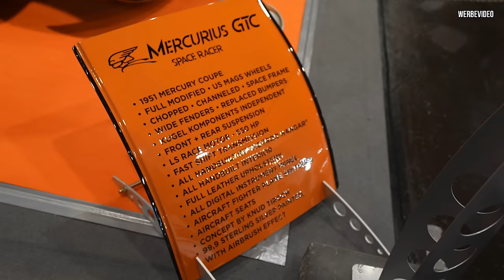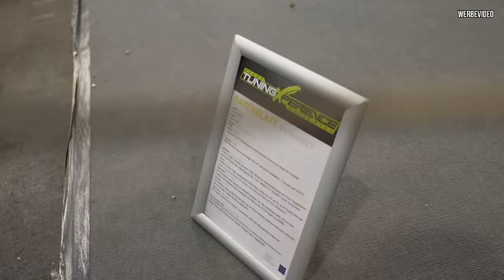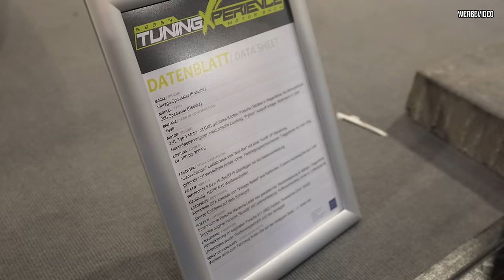Eure Schmuckstücke auf der EMS! Rundgang über die TuningXperience mit Selim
Willkommen zum neuesten Video von der Essen Motor Show 2023! Diesmal tauchen wir tiefer in die Tuning Experience ein und nehmen euch mit zu den atemberaubenden Umbauten und legendären Autos, die hier zur Schau gestellt werden. Von Retro-Klassikern wie dem Golf R und Opel Kadett bis zu den modernsten Tuning-Kreationen – es gibt unglaublich viel zu sehen. Begleitet uns durch die Hallen, erfahrt die spannendsten Geschichten und erlebt die besondere Atmosphäre dieser außergewöhnlichen Messe.